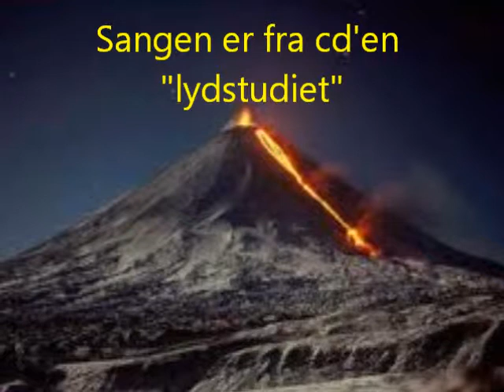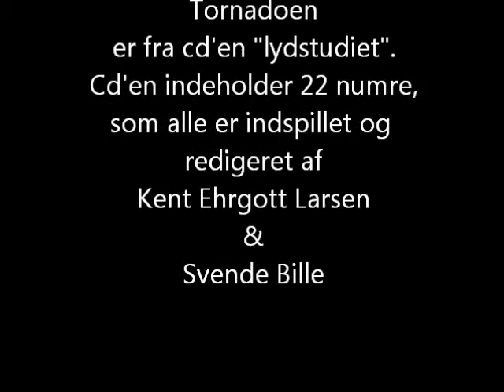Kent Ehrgott - Tornadoen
Musik og tekst: Kent Ehrgott Larsen. Arrangeret og indspillet af  Kent Ehrgott Larsen.
Videon er lavet og redigeret af Svende Bille og  Kent Ehrgott Larsen.